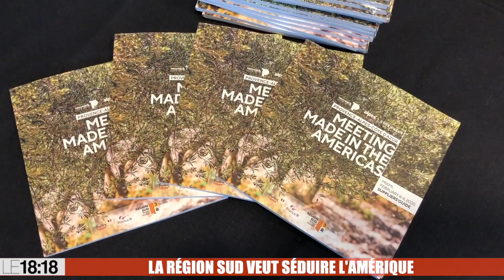Tourisme : l'opération séduction de la région pour conquérir les marchés américains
Opération séduction sur Miami Beach ! Alors que le printemps s'installe déjà sur la pointe de la Floride, le Comité régional de tourisme (CRT) Provence-Alpes-Côte- d'Azur et Atout France, l'agence de l'État chargée de promouvoir le tourisme français, ont organisé la semaine dernière un grand meeting à Miami, baptisé Made in the Americas. Objectif : conquérir les marchés américains en exposant les qualités de la région et attirer de nouveaux pays comme le Mexique, le Brésil, l'Argentine ou encore le Pérou.

Le CRT, association financée par la Région Sud qui regroupe 200 professionnels et institutionnels de la région (responsables d'offices de tourisme, hôteliers...) a donc invité pour la deuxième année consécutive à Miami Beach près de 30 tour- opérateurs venus de toute l'Amérique pour leur faire découvrir les atouts des trois "marques" de la région (Provence, Alpes et Côte d'Azur) à travers des rencontres sur trois jours. "Le cadre de Miami est idéal, c'est central pour l'ensemble de nos clients qui se trouvent tous à moins de cinq heures d'avion, et il présente tout ce qu'il faut pour organiser des animations en extérieur", explique Loïc Chovelon, directeur général du CRT.